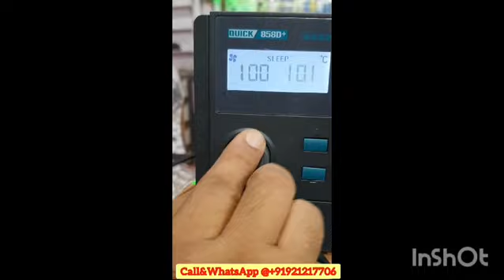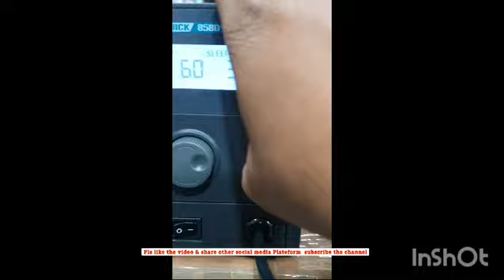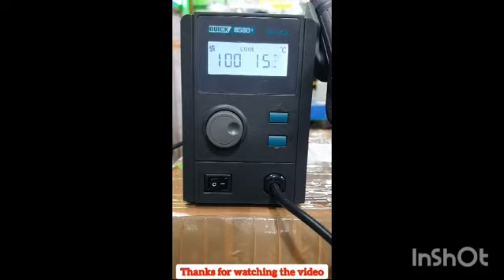Quick 858d SMD Rework Station 100% Orignal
The Quick 858D is a popular hot air rework station used for soldering and desoldering tasks, particularly with surface-mount devices (SMD). Here are its key specifications:

 • Power Consumption: 700W
 • Temperature Range: 100°C to 480°C
 • Airflow: 120 L/min (maximum)
 • Heating Element: Metal heating core
 • Display: LED for temperature display
 • Air Pump Type: Brushless fan for airflow control
 • Nozzle Sizes: Typically comes with 3-4 different sized nozzles (small, medium, large)
 • Dimensions: 13.8 x 10 x 15 cm (approx.)
 • Weight: Around 2.5 kg
This rework station is commonly used for tasks involving small, heat-sensitive components, offering precision in both airflow and temperature control.

Official Address:-

Simlock Communication
Shop no 35 Basement
Network Plaza Karol Bagh
New Delhi-5

Google Map,:..